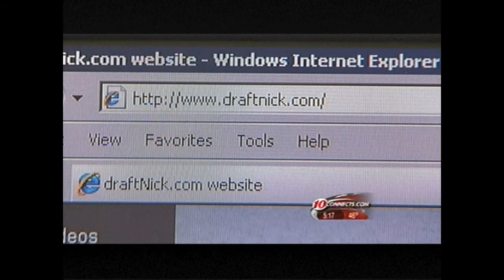draftNick.com - Draft Nick TV News Story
Nick McMurdy's journey to the NHL Draft is captured by CBS 10 Connects in Tampa, Florida.